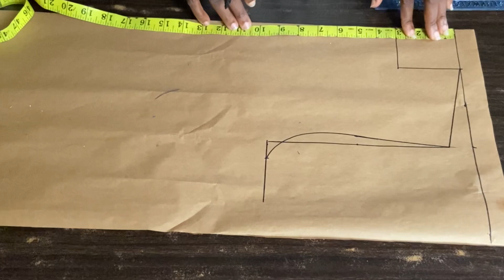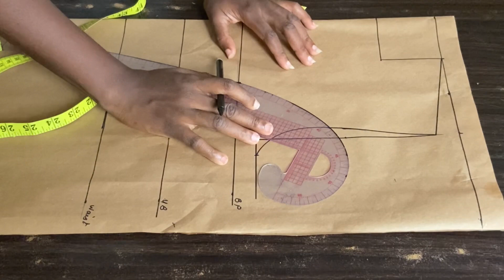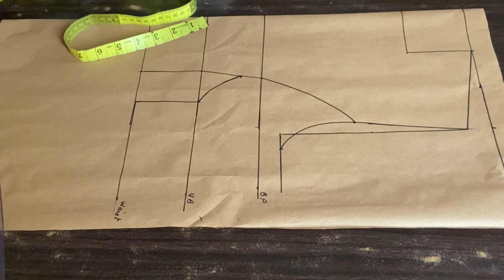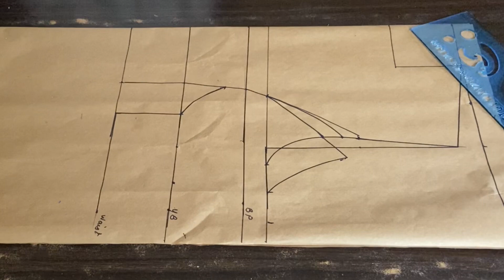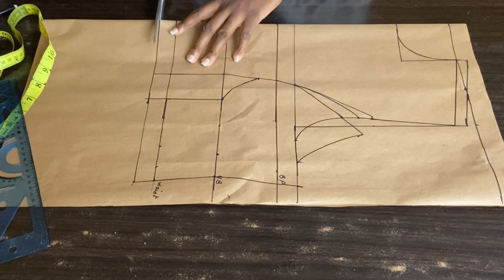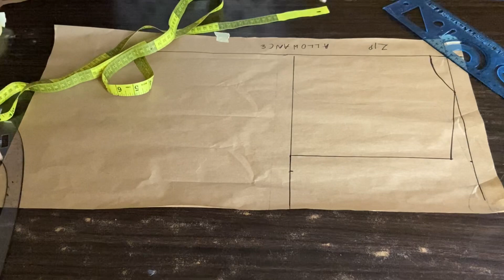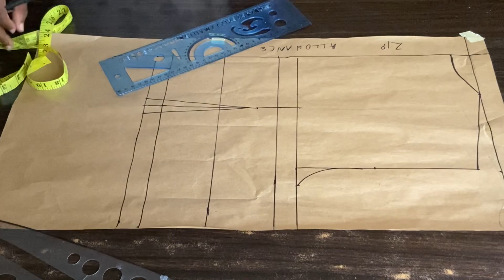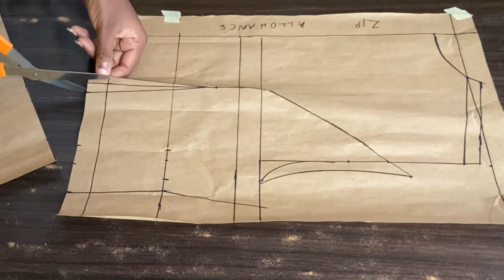HOW TO DRAFT A PRINCESS DART BUSTIER PATTERN/EASY METHOD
This is a detailed tutorial on how to draft a princess dart bustier. I'll be showing you guys how to sew it in my next video.